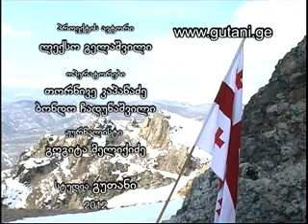კოჯორი, 25 თებერვალი, 2012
ქართველ მამულიშვილთა გახსენება